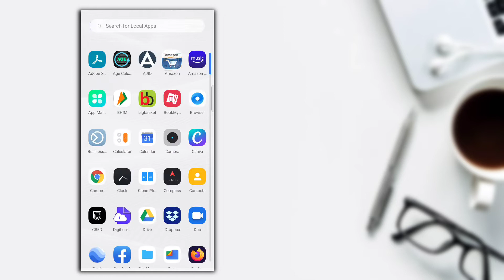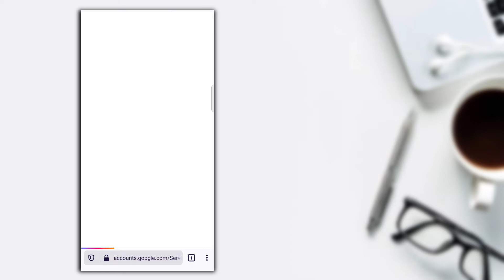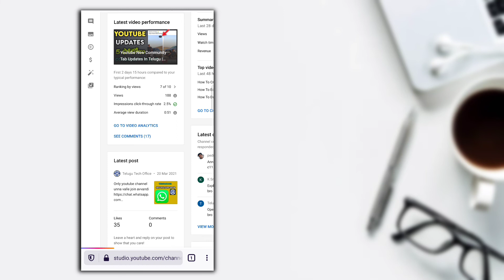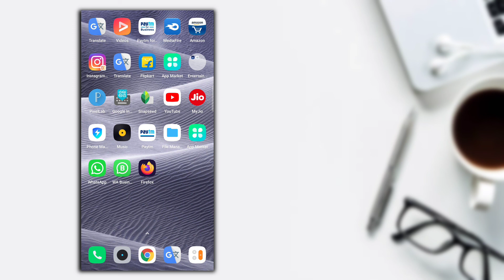How To Open Youtube Channel Dashboard On Mobile | Open Youtube Channel Desktop Version On Mobile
Boya m1 Mic Link 👇 Youtubers Kosam

How To Open Youtube Channel Dashboard On Mobile Telugu
2021 Open Channel Dashboard Telugu
Youtube Updates Telugu
Google Chrome Channel Dashboard Not Working Telugu